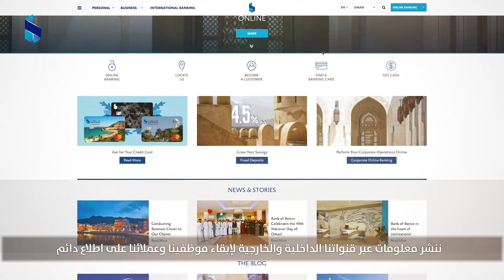صحة موظفينا وعملائنا يأتي في الطليعة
لأن الحفاظ على صحة موظفينا وعملائنا يأتي في الطليعة، شاهدوا هذا الفيديو ...